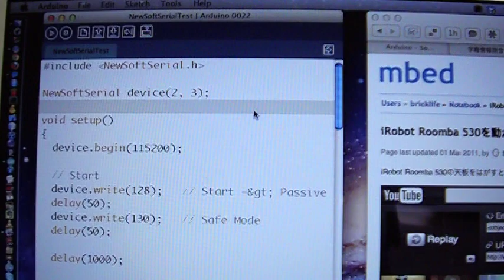iRobot Roomba 530をArduinoで動かす